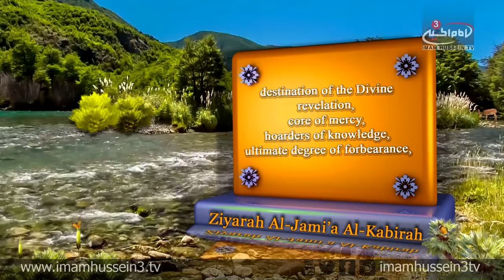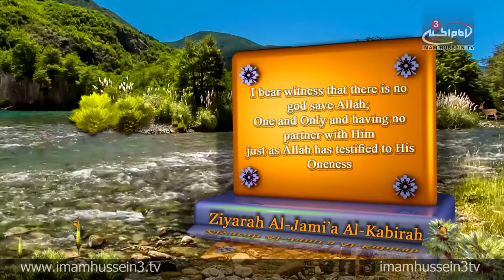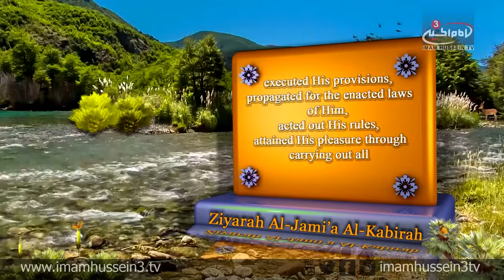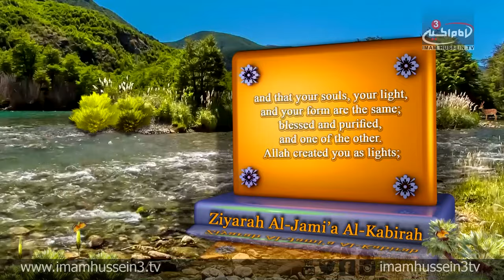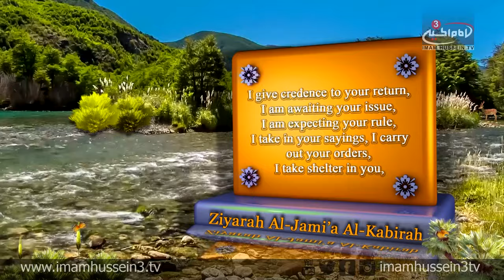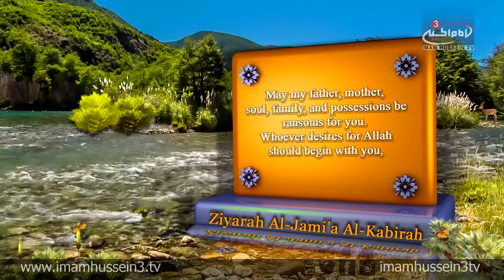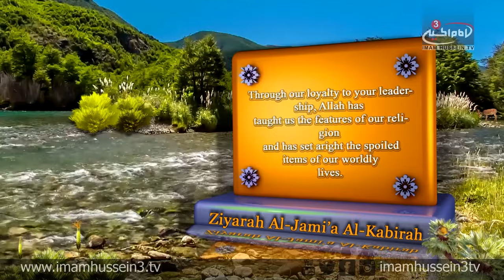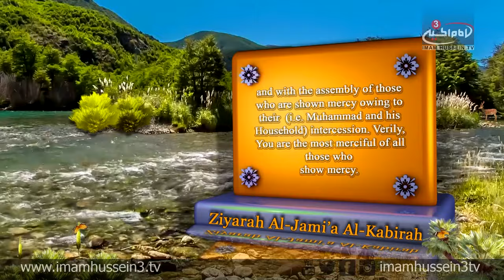Ziyarat Al-Jami'a Al-Kabira With English Subtitles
Ziyarat al-Jami'a al-Kabira is among the most significant and most superb Ziyarat to recite upon the arrival at the Holy Shrines of the Imams, Peace Be Upon Them.

It has been narrated by Sheikh Al-Tusi in his book Al-Tahdhib that this Ziyarah was given by Imam al-Hadi, Peace Be Upon Him to one of his companions upon his request.

The content of Ziyarah Al-Jami'a consists of Shia beliefs on Imamate, Imams' positions and duties required from the Shia of Ahlul-Bait. Ziyarat Jami'a Al-Kabira is regarded as a course for knowing the Imams of Ahlul-Bait, Peace Be Upon Them composed in such an eloquent manner and beautiful phrases.